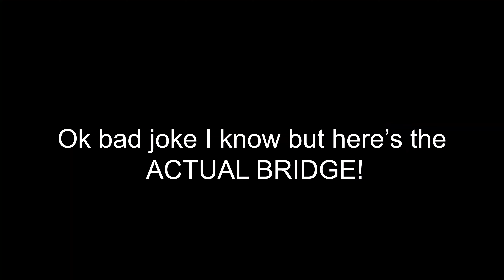#1 Hello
1st Vlog! Phil waterbends and we hike to the Sea Cliff Bridge lookout!